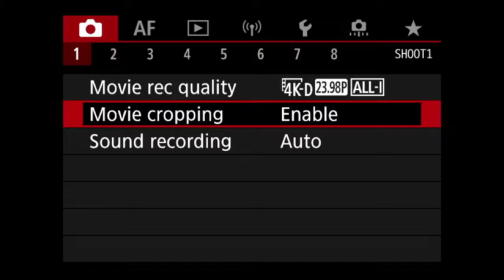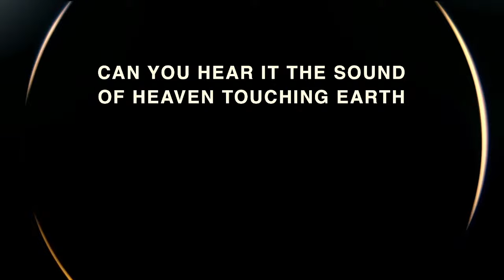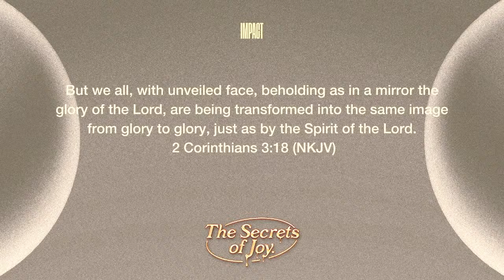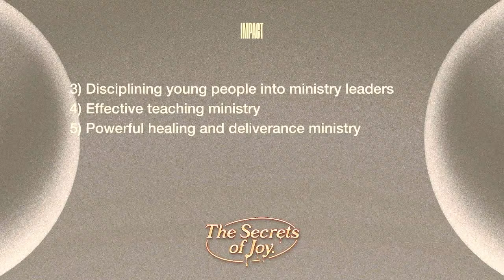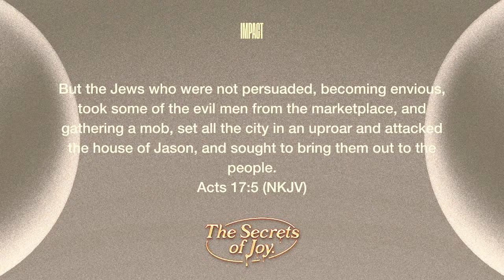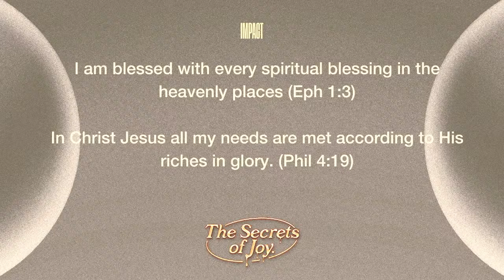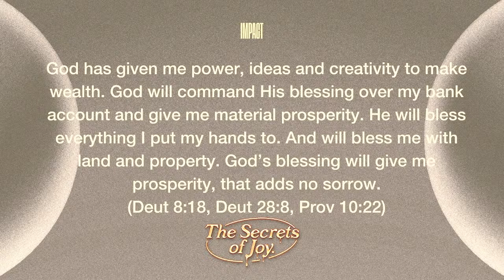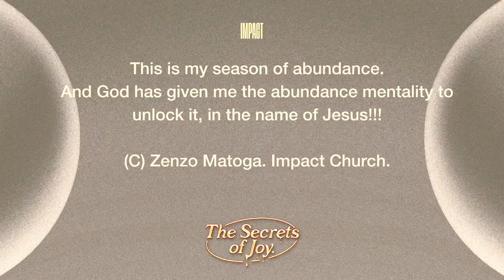NYE Crossover Service 2023 | Impact Church